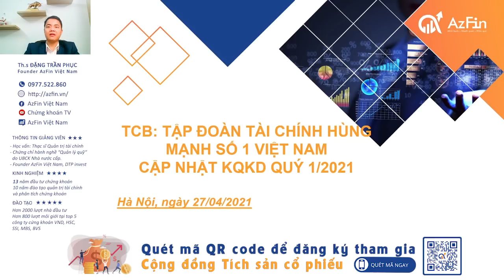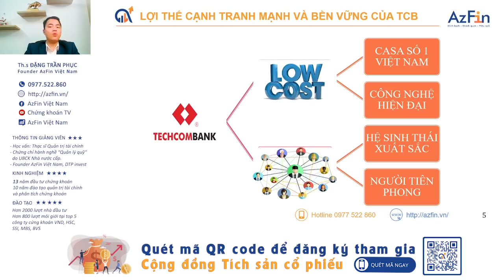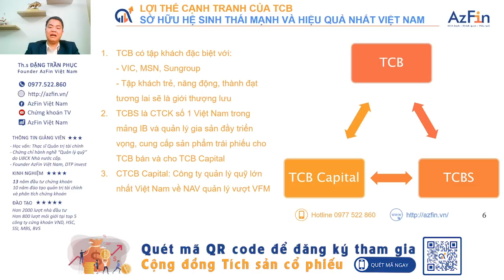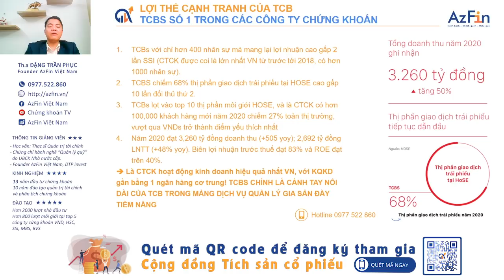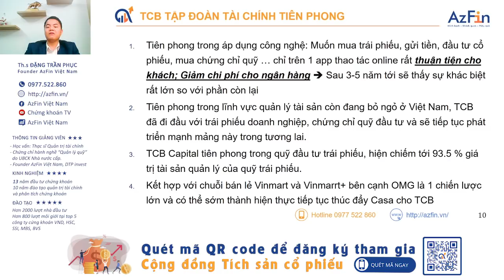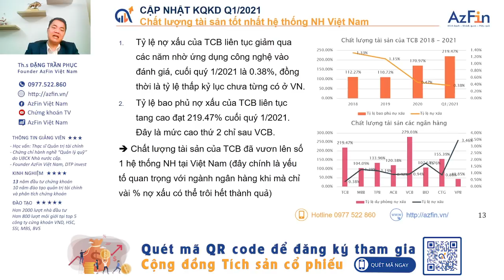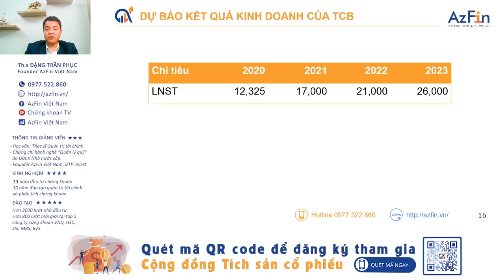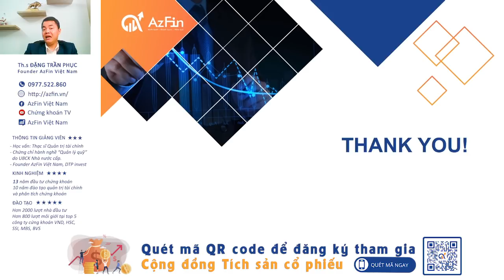Định giá cổ phiếu TCB (Cập nhật KQKD Q1/2021) | AzFin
TCB đang trở thành tập đoàn tài chính hàng đầu Việt Nam.
Trong video "Định giá cổ phiếu TCB và cập nhật kết quả kinh doanh của TCB Q1/2021", AzFin sẽ tập trung làm rõ các nội dung sau:
1. TÌNH HÌNH HOẠT ĐỘNG KINH DOANH CỦA CỔ PHIẾU TCB NĂM 2020
2. CẬP NHẬT KẾT QUẢ KINH DOANH QUÝ 1/2021 CỦA CỔ PHIẾU TCB
3. DỰ BÁO VÀ ĐỊNH GIÁ CỔ PHIẾU TCB
4. KẾT LUẬN VÀ KHUYẾN NGHỊ ĐẦU TƯ CỔ PHIẾU TCB